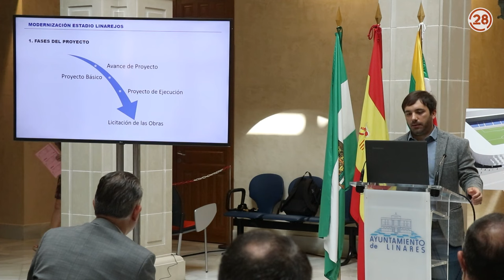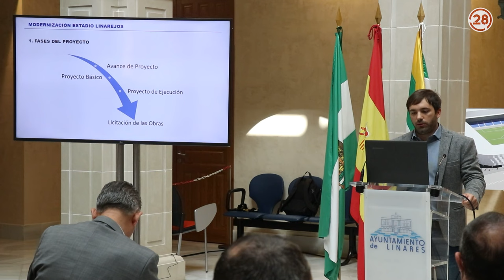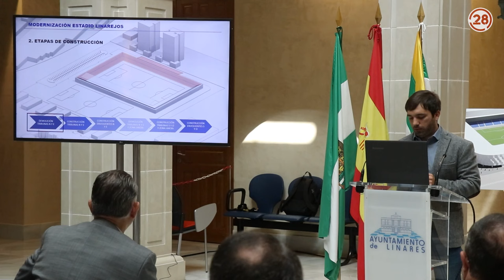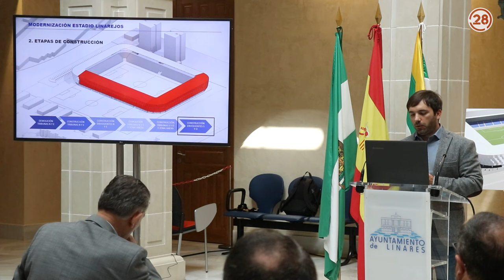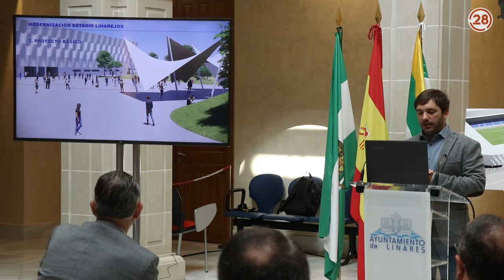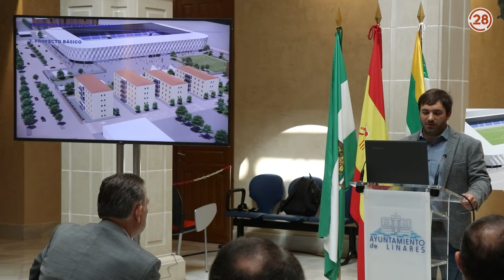20230914 Linares28 Presentación Nuevo Linarejos